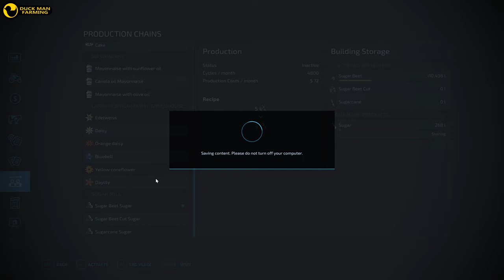FEEDING ANIMALS AND PLANTING SUNFLOWERS|SURVIVAL CHALLENGE#55|TIMELAPSE|FS 22|NO COMMENTARY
LS Portal

KINGMODS